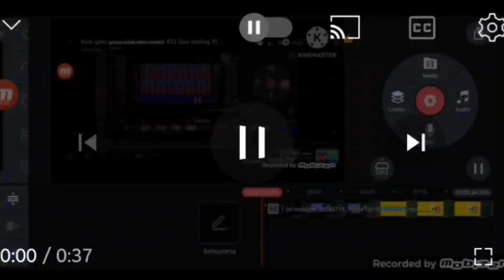Ram gets Grounded Add Round 425 for